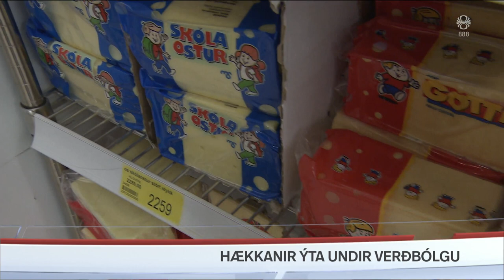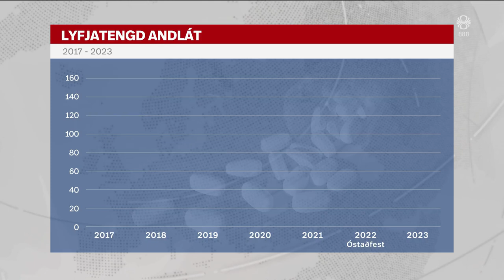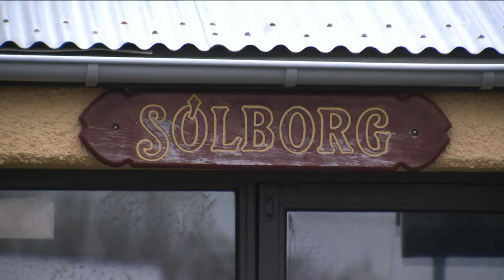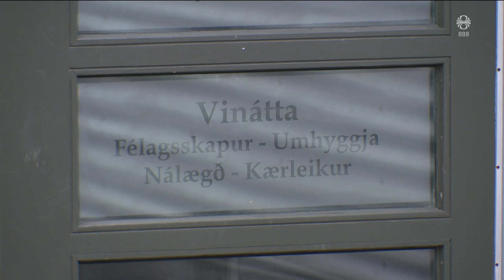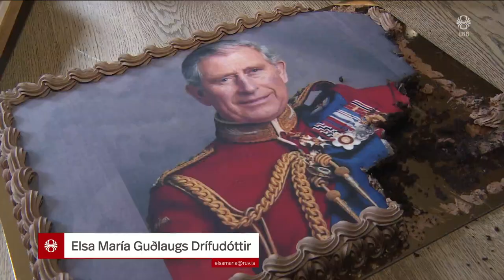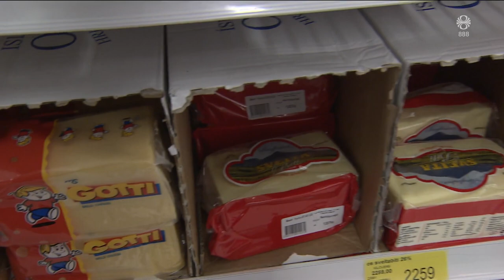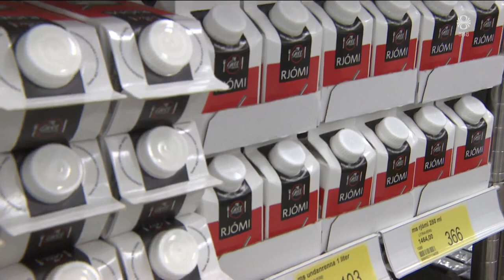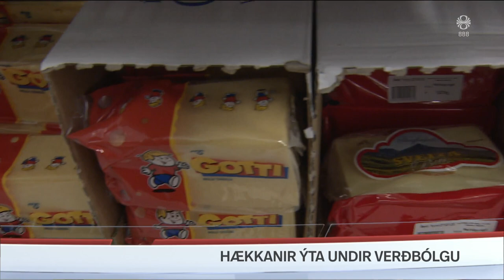Fréttir - 06. maí 2023